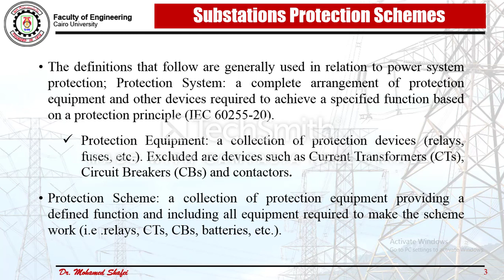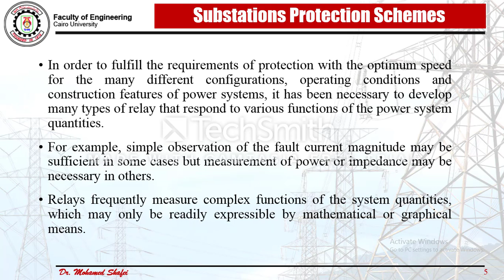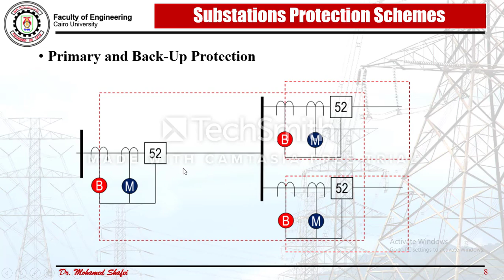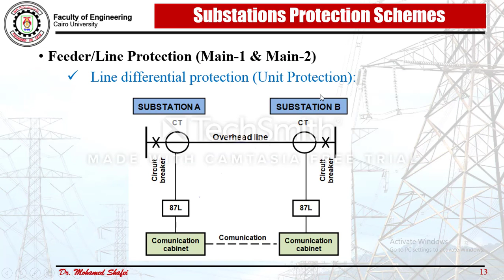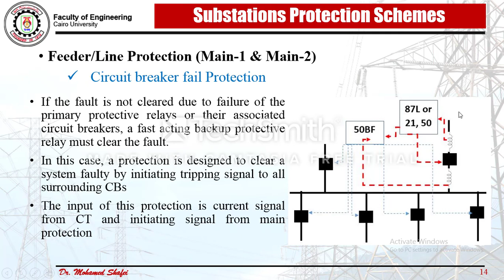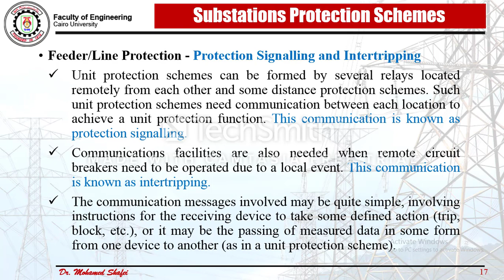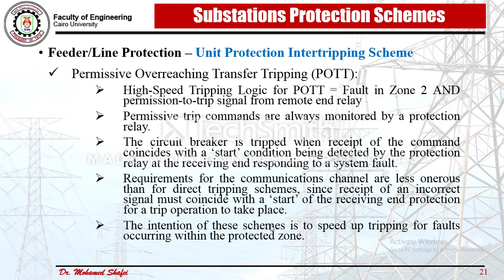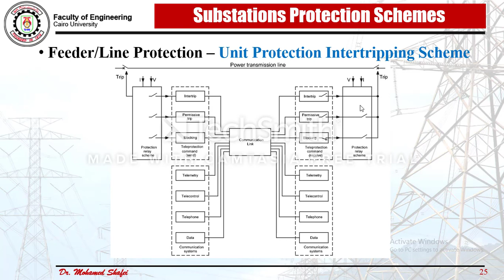4th Year - 2nd Term ||| Utilization - Lec. 5 - Dr. Shafie